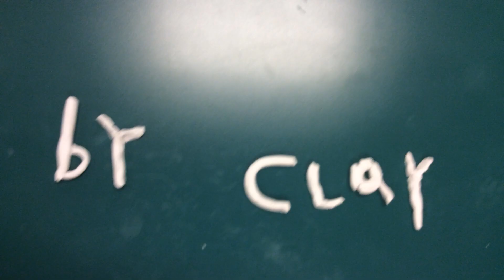spongebob melons ernesto hunter and clay